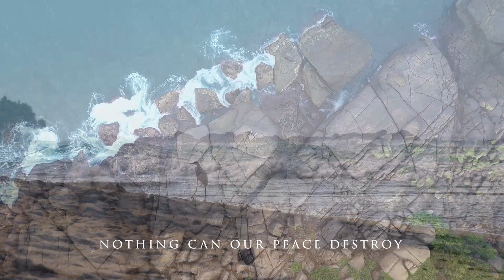Lead Us, Heavenly Father, Lead Us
Lead us, heavenly Father, lead us, O'er the world's tempestuous sea
Author: James Edmeston (1821)